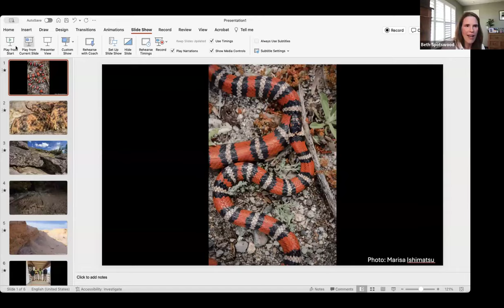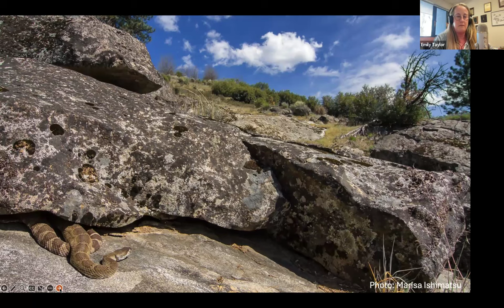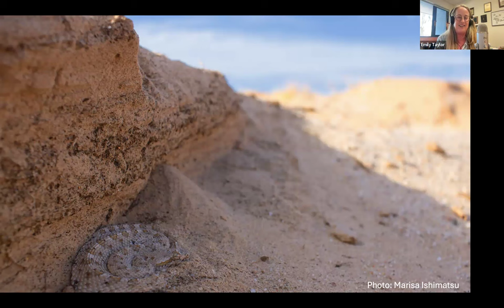Alta Live: Time to Rethink Rattlesnakes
We’ve got rattlesnakes all wrong. These misunderstood creatures, synonymous with deserts of the West, are not only surprisingly lovable but also vital to the ecosystems in which they live. In an eye-opening article for Alta Journal’s Issue 27, author Robert Ito explains how scientific research is transforming perceptions about our potentially deadly neighbors. In this (totally safe) episode of Alta Live, we’ll take a bigger bite out of Ito’s feature story and meet with Dr. Emily Taylor, a biology professor at Cal Poly and a studier of snakes for 25 years. Taylor will share her passion for the rattler, reveal their social structures and lifestyle habits, and tell us why these snakes are more afraid of us than we are of them. Slither on over to Alta Live for this fun, fanged conversation.

Join Alta as a member for as little as $3 a month